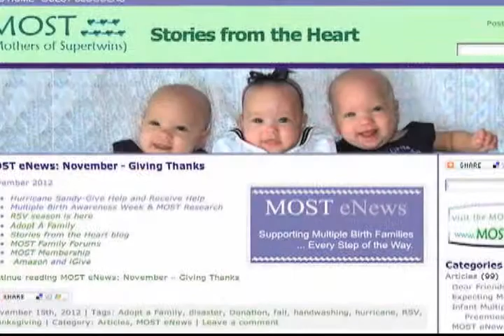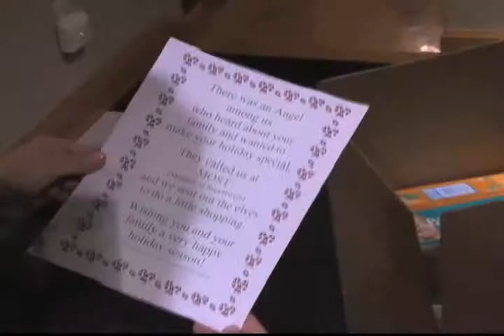Miracles of the Season (Part 5)